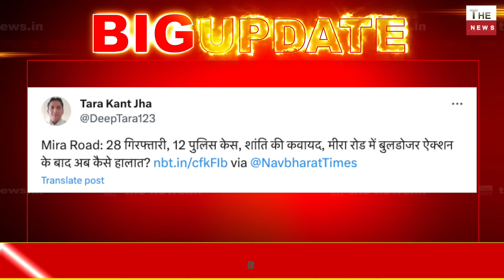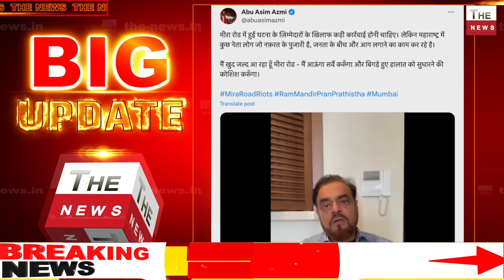मीरा रोड मुंबई में चला बुलडोज़र फडणवीस के एक्शन से बौखलाया विपक्ष किसी निर्दोष पर अत्याचार ना हो